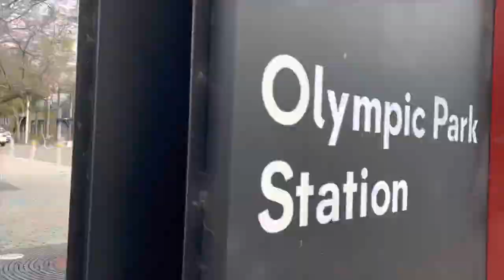Reefstock Australia 2021 UPDATE and EXCLUSIVE Tour of the VENUE!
Gday all

Today I give you an update on the latest news about Reefstock Australia. Unfortunately the show has been postponed until October 30th & 31st.

While I was in Sydney Id give everyone a quick tour of this mammoth venue and how to get there and where to stay!

Enjoy another episode of FTRTV!

Peace ✌️